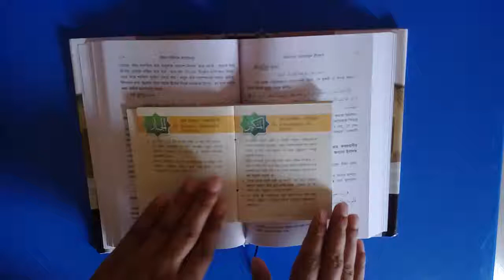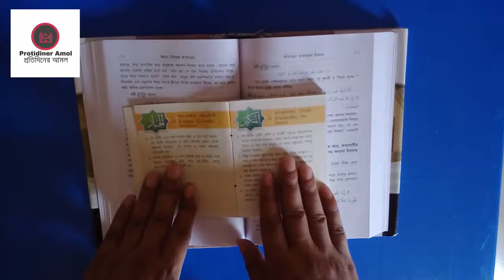যাদের সন্তান হয় না আল্লাহ্‌র এই নাম পড়ুন ২১ দিনের মধ্যে সুসংবাদ পাবেন ইনশাহআল্লাহ্ by ProtidinerAmol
যাদের সন্তান হয় না আল্লাহ্‌র এই নাম পড়ুন ২১ দিনের মধ্যে সুসংবাদ পাবেন ইনশাহআল্লাহ্Protidiner_Amol